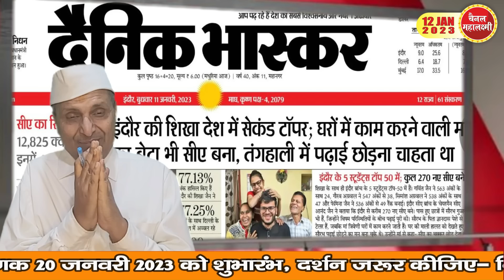Ep.1617 एक मंदिर में देव जनित अभिषेक, तो दूसरे में चोर उठा रहे प्रतिमा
केशलोंच के बाद आचार्य श्री की गजब की मुस्कान,
95 वर्षीय आर्यिका श्री ने, चारों प्रकार के आहार का त्याग कर,
यम सल्लेखना से समाधि की ओर,
भारत जोड़ो यात्रा में राहुल गांधी जी से मिले श्री उपेंद्र मुनि जी और विश्वास मिला कि शिखरजी के लिए जैनों को पूरा समर्थन,
सीए फाइनल में जैन बिटिया ने करा धमाल,
जगमगाने लगा है मदनगंज, किशनगढ़